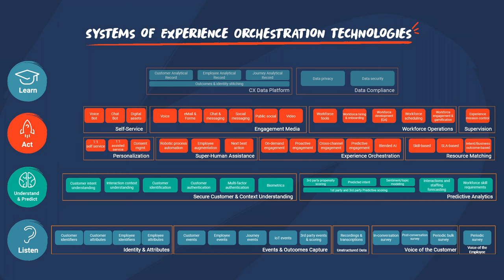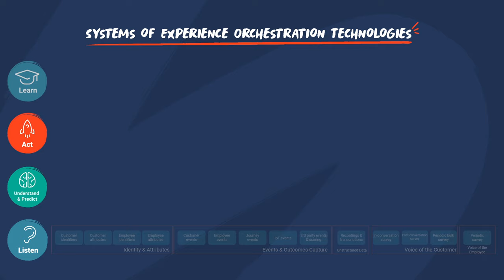Genesys: Experience Orchestration Platform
Qué es y cómo se compone la Experience Orchestration Platform